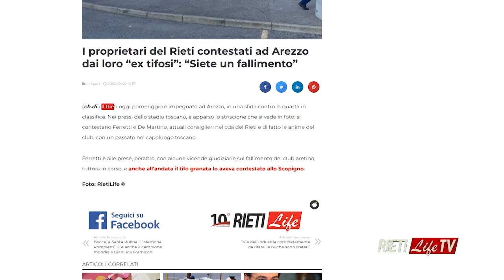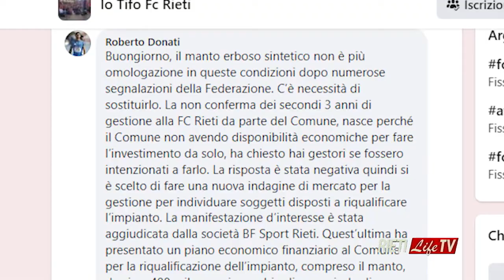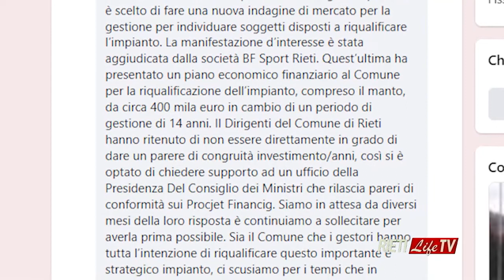Pillole di Sport (Life) Il Rieti e gli impianti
Nuova puntata di Pillole di Sport(Life). Parliamo di Rieti calcio ma anche di impianti. Ospiti in studio David Festuccia, Nunzio Rucci e Simone Lunari. In collegamento l'ex presidente del Rieti, Gianluca Marini e il tecnico del Rieti, Alessandro Boccolini. Regia Luciano Mancini. Conduce Asvero Antonetti